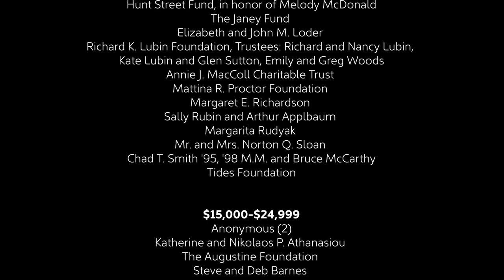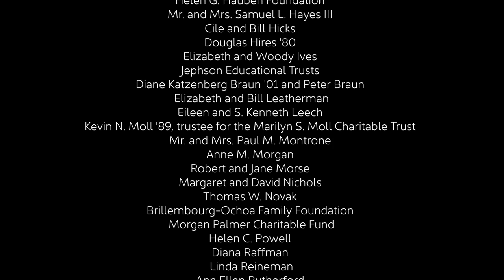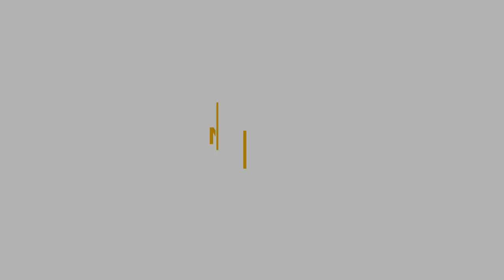Charles Mingus Panel Discussion | April 19, 2022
In honor of Charles Mingus’ centenary, NEC paid tribute to the seminal bandleader, composer, bassist, activist, poet, and record label founder with a panel discussion and two concerts. This conversation, held on Tuesday, April 19, was hosted by Ken Schaphorst with panelists Earl McIntyre and Jason Moran.

Thumbnail photo by Tom Marcello (1976).